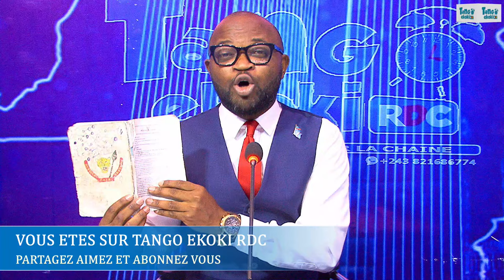URGENT,FATSHI REUNI CONSEIL DE SÉCURITÉ APRÈS PRISE DE KALEMBE PAR M23 ! VK DETOURNE À L'ASS.Nat? OK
URGENT,FATSHI REUNI LE CONSEIL DE SÉCURITÉ APRÈS PRISE DE KALEMBE PAR M23 ! VK DETOURNE À L'Ass. Nat? OK